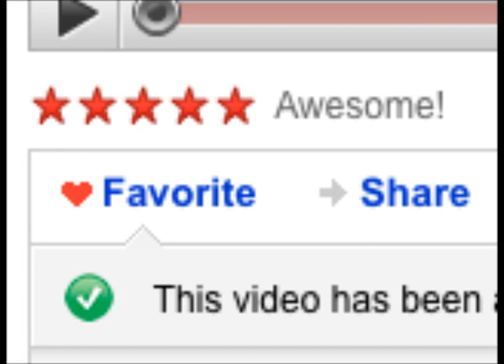The Irat Gamer Show - Episode #8: The Simpsons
THIS VIDEO IS A PARODY. IT IS NOT INTENDED TO BE TAKEN SERIOUSLY.

"The Simpsons" belongs to Twentieth Century Fox Film Corporation.